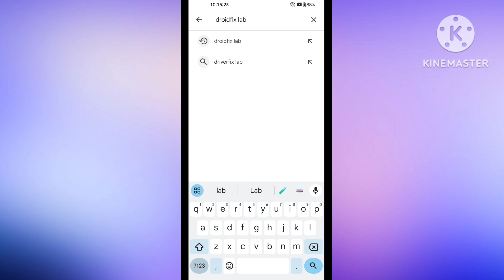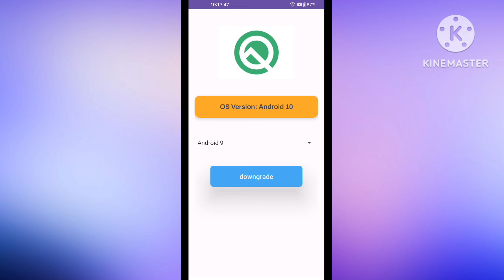How to downgrade android version 11 to 10